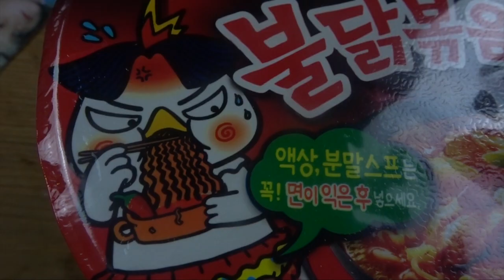WORLDS HOTTEST NOODLES !! WARNING !!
My Name is Alfie and i'm a North London vlogger chasing my dream.
I post mainly vlogs but as its London i post reaction videos on those dead rainy days, i'm an aspiring actor also i write lyrics and produce music.
P:S between you and me i'm a bit on the crazy side.

i edit on Final Cut Pro

Socials